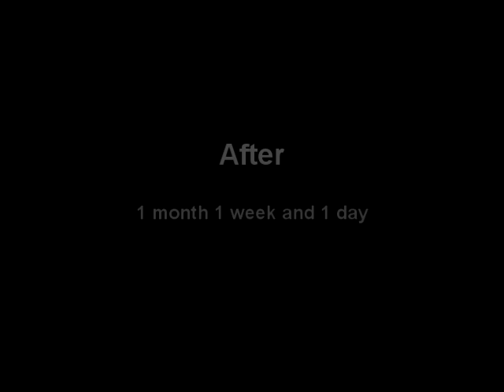bubbles littler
DOB: FEB 25, 2011

PAPERS: AKCUPI ( on hand )

Bailey / F                * reserved

Bruno / M               * reserved

Boogie / M             ( princes type )   P 11,000

Bob / M                                            P 11,000

will do meet ups for sure buyers only...